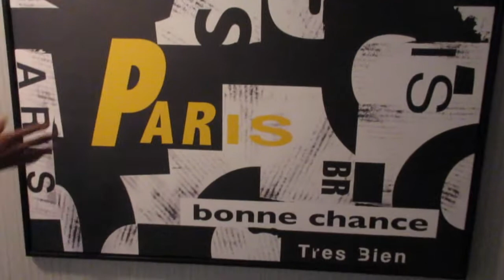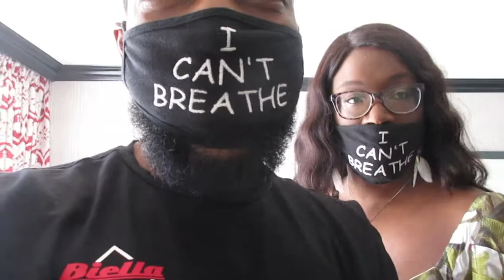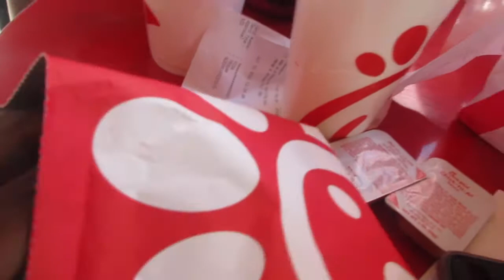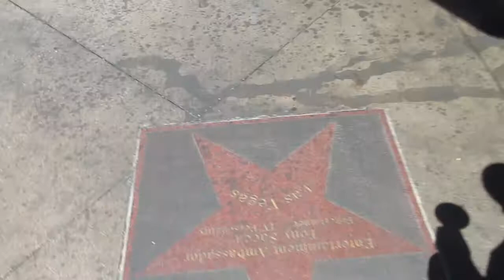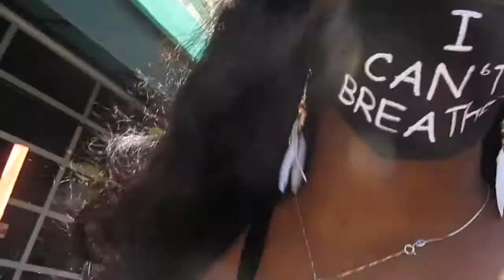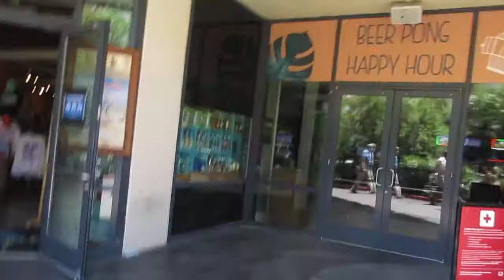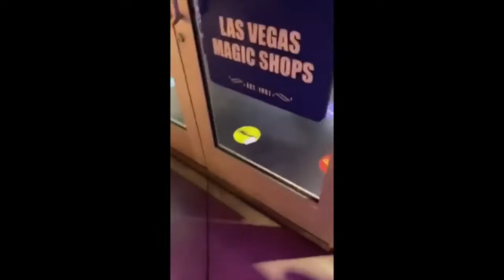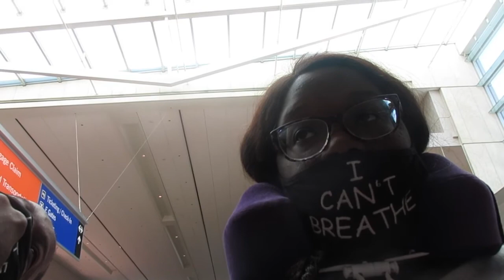VLOG: OUR TRIP TO VEGAS PT 2